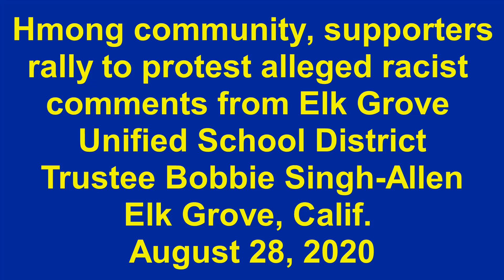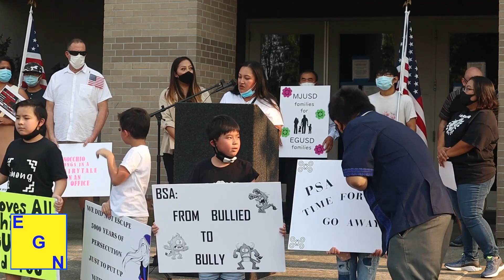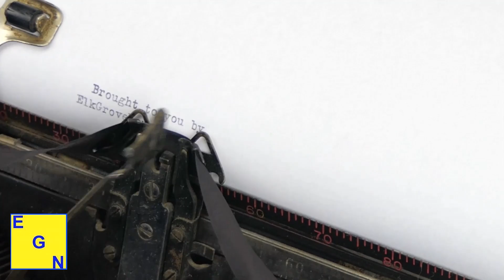Hmong community, supporters protest against alleged racist comments by EGUSD Trustee Singh-Allen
In a late-afternoon rally organized by members of the Hmong community, over 200 people gathered at the administrative offices of the Elk Grove Unified School District administrative offices to protest what they say were racist remarks by a district Trustee.

The rally, which was organized by a group calling itself the Hmong Ad Hoc committee, protested comments made by EGUSD Trustee Bobbie Singh-Allen that they say were demeaning to the Hmong culture. In an ongoing controversy with Elk Grove Mayor Steve Ly, who is of Hmong descent, Singh-Allen criticized the centuries-old Hmong clan system in published reports and social media saying it was demeaning to women.